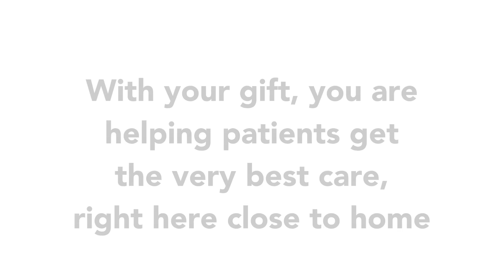A Patient Thank You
Ryan and his mom Lori are so grateful for the incredible care they received at UnityPoint Health.